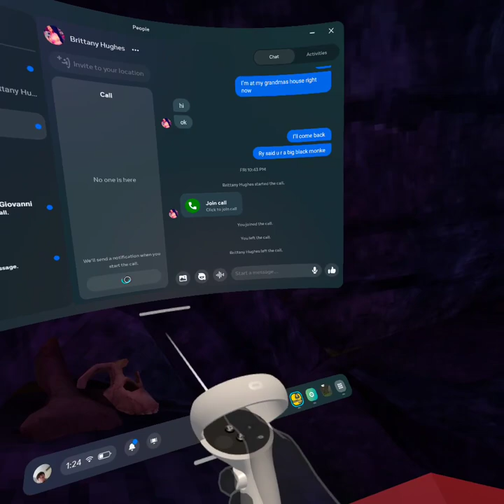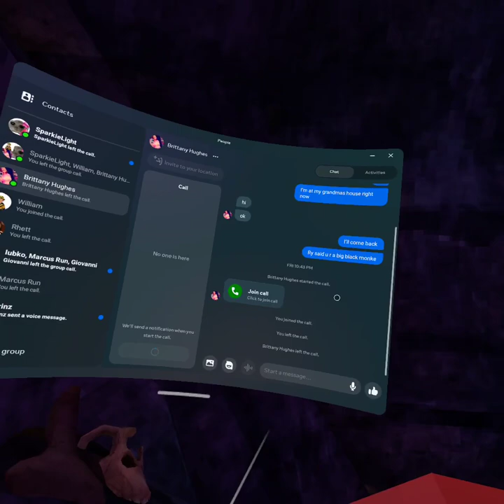The new update